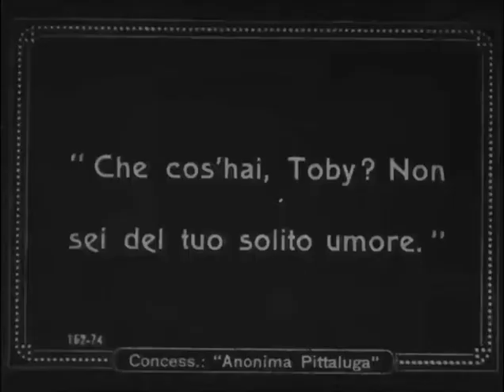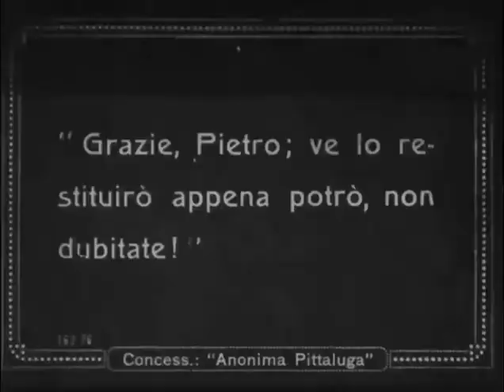Circus Days 1923 - Jackie Coogan - Extremely Rare DVD, MP4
редкие фильмы
희귀 한 영화
أفلام نادرة
レア映画

★ ★ ★ IMPORTANT★★ ★